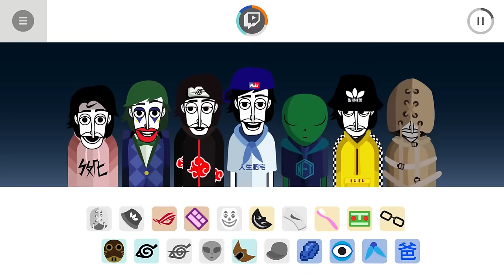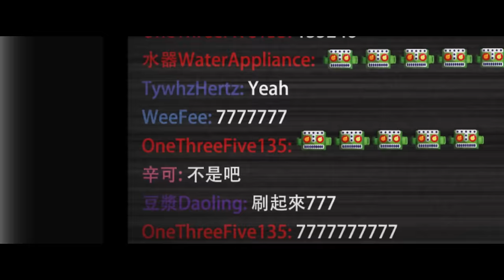Incredimad Vㄐ Set Fire - Animation Came Out!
先說一下 Incredimad 是什麼：
Incredibox : 源自於 So Far So Good 公司的音樂遊戲
Incredibox 官方網站 :

Incredible + Beatbox = Incredibox
Incredible + 音Mad = Incredimad

From Tywhz :
Hi, dis is TywhzHertz who made parts of the Animation and Bonus.  We Had lots of fun creating dis, really hope you enjoyed. Don't forget to check out the original website of Incredibox, and my firend Nyan Soup @NyanSoup
Final word : We All Love Incredibox.

其實去年暑假的暑期輔導回來後所剩下的8天就開始做，但沒能趕工完。直到寒假一個禮拜才向我多年認識的好友“T大佬”求助（一個人做很孤欸）
對方也喜歡 Incredibox，所以跟他合作。
因為語言不通所以溝通有些困難，但一切的辛苦與努力都是值得的。還有別忘記去看看T大佬的頻道歐~ @TywhzHertz

不難發現其實每個(大部分)角色都是由火 @louislee0602 、錫 @xilanceylan 、尊@loserzun  來設計的
所以作品一定要讓本人看到!!!

工作分配 ：
角色設計 (Charater Design) &編曲 (Composer) &角色構思 (Animation Ideas) &Bonus Animation：京色琉璃孟婆湯
混音(mixing)&遊戲畫面(Game View) &角色動畫(Charater Animation) &一部分的Bonus Animation (Parts of Bonus) &結尾(Outro Ending) ：Tywhz Hertz